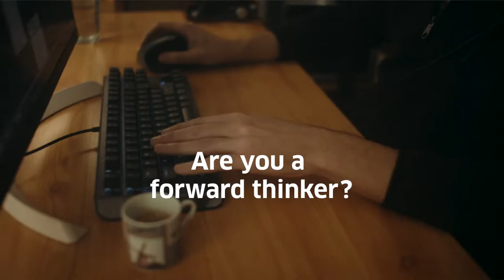Next-gen IT at Leadec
In Industry 4.0, everything is connected: people, machines and industrial processes. They all build a fascinating ecosystem of modern production. Leadec supports its customers – major industrial companies worldwide – in their digitization efforts. To do this, we have to be one thing above all: digitized. We standardize, constantly develop our IT tools and feel at home in the world of big data, IIoT, AI and machine learning. We are movers and are ahead of the times. 95% of our infrastructure and business applications landscape is cloud-based. Our IT department is driving digitization throughout the company - from purchasing to HR.
Do you want to be part of it? Find out now what your mission can be at the world's leading service specialist for the factory of today and tomorrow